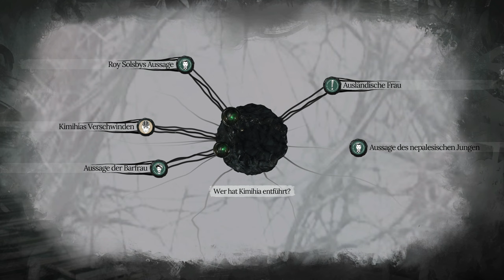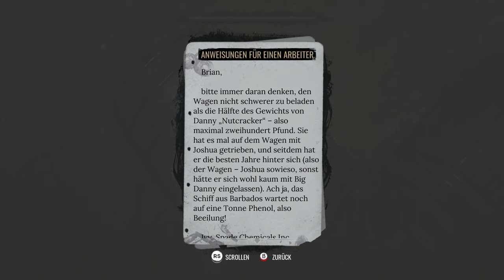The Awakened #07 - Vergiftete Arbeiter [Sherlock Holmes] [Lets Play] [Deutsch]